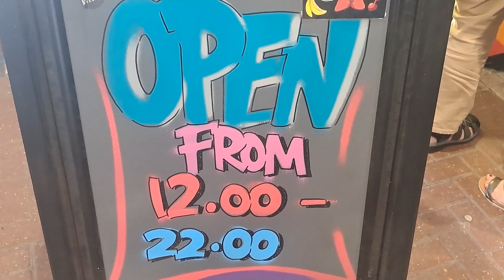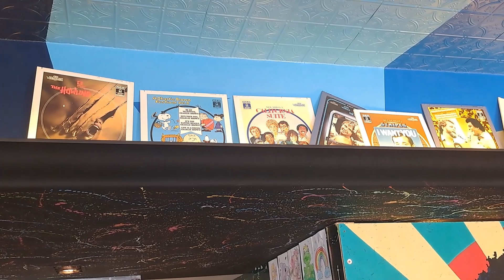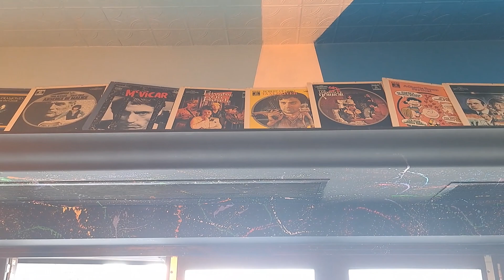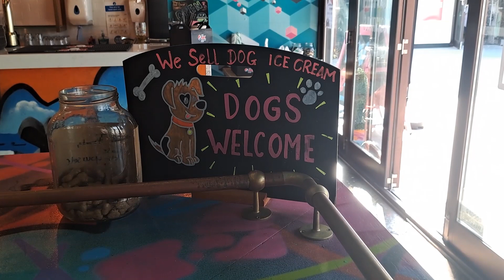Bangerz 'n' Burgerz | Port Solent | Restaurant Review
So I checked out Bangerz 'n' Burgerz in Port Solent with my sister Katie. Really nice place, and the food tasted like posh BBQ. Nice setting too, and definitely somewhere to visit while in Port Solent.

Think delicious hotdogs, tasty burgers and fantastic craft beer. The exciting restaurant combines a passion for food, beer, cocktails and street art, bringing a new experience of casual dining to Port Solent.
Dog Friendly! Bangerz 'n' Burgerz allows dogs inside and out of premises.